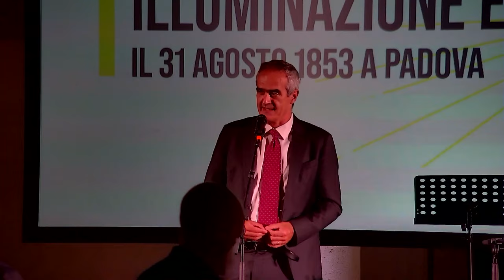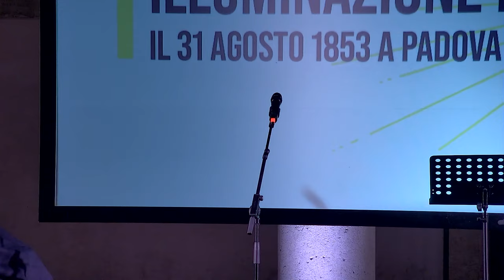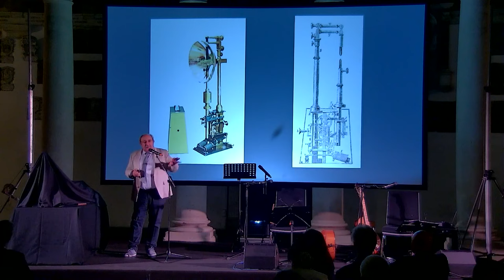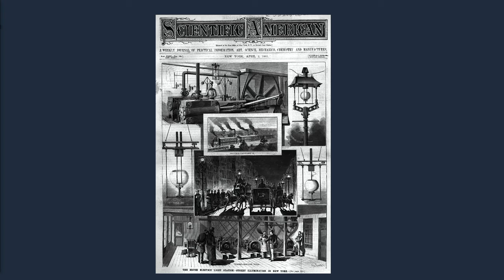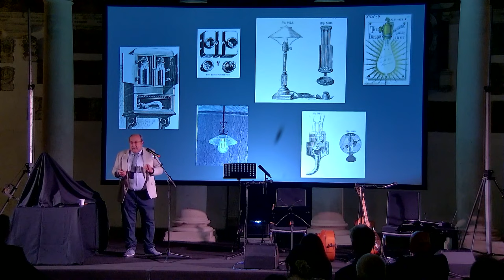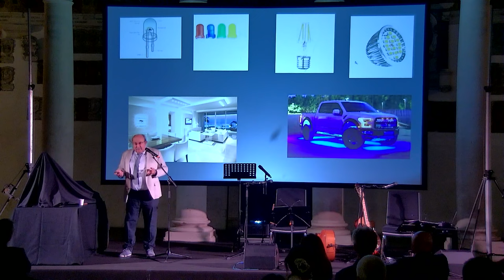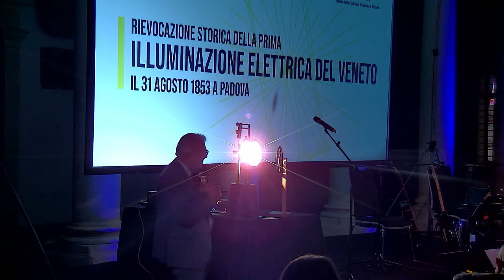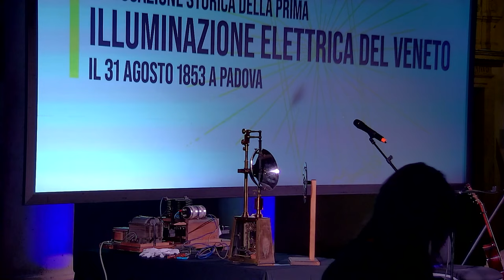Rievocazione storica della prima illuminazione elettrica del Veneto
Evento in forma di rievocazione storica organizzato dal Dipartimento di Fisica e Astronomia e dal Centro per i Musei dell'Università di Padova, per ricordare e celebrare un momento fondamentale nella storia della nostra società: l'accensione della prima illuminazione elettrica del Veneto avvenuta il 31 agosto del 1853 a opera del prof. Francesco Zantedeschi.

0:00 saluti istituzionali
18:03 conferenza "l'illuminazione storica nell'ottocento" - Paolo Brenni
41:50 reading "La meraviglia della luce - 31 agosto 1853" - Lorenzo Maragoni, Annamaria Moro (violoncello), Francesco Rocco (chitarra)
1:10:08 accensione lampada ad arco voltaico ottocentesca - Fausto Casi